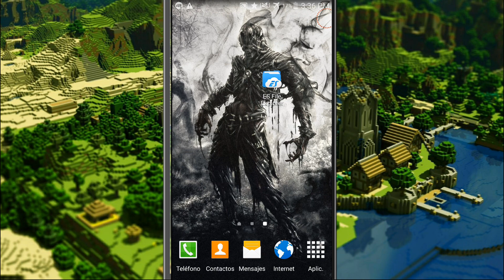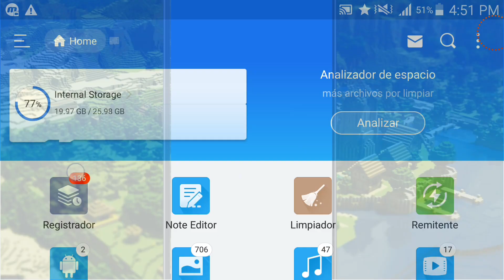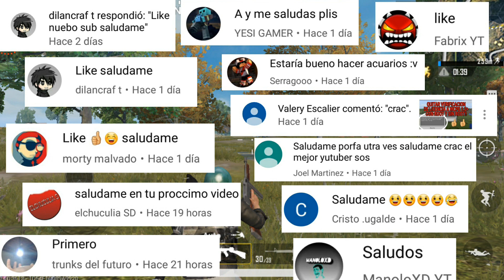YA SALIÓ COMO TENER ABEJAS Y COLMENAS EN MINECRAFT PE 1.2 - BUMBLE BEE ADDON MINECRAFT PE 1.2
En El Dìa De Hoy Les Traigo Un Addon O Complemento Para Minecraft PE 1.2.20.1 De Abejas Y Colmenas...

Semillas Con Jungla:    -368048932           Apple99er             107016

Gracias Por El Apoyo Y Cuando Lleguemos A Los 10.000 Subs Hare Un Especial Con Cámara !!!

Como Quitar La Verificacion De Licencia A Minecraft PE 1.2+ Y Ademas Como Conseguir El Apk

Quieres apoyar mi canal, dale al link y espera 5 segundos y dale a saltar publicidad

-Para ir a los Links de Ad.fly solo le dan al enlace, esperan 5 segundos y le dan a saltar publicidad...
-Para los Links de ouo.io le dan al enlace, después le dan a que no son un robot y esperan 3 segundos y le dan a get link y listo...

SI QUIERES QUE TE SALUDE EN EL PRÓXIMO VÍDEO DEJA UN LIKE Y TU COMENTARIO: "J.B.A15 SALUDAME" Ó "ESTEBAN SALUDAME"... En Twitter o aquí en los comentarios de YouTube.